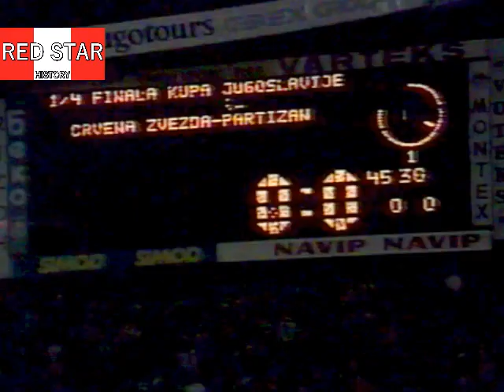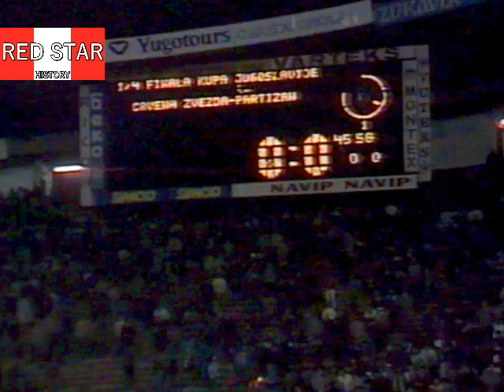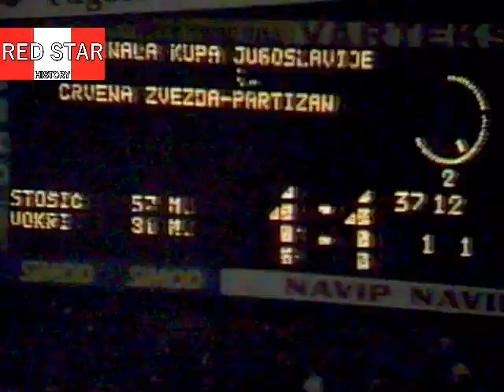Crvena Zvezda - Partizan 1:1 / četvrtfinale kupa (1988.)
Kup Jugoslavije u fudbalu 1988/89.
Četvrtfinale, druga utakmica
Crvena Zvezda - Partizan 1:1
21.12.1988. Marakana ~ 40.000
Beograd, Srbija
1:0 Vlada Stošić 57'
1:1 Fadilj Vokri 81'